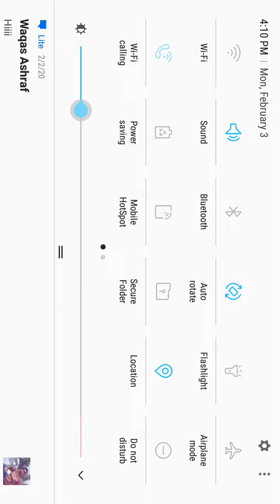Game RopeHeroViceTown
kidsgame